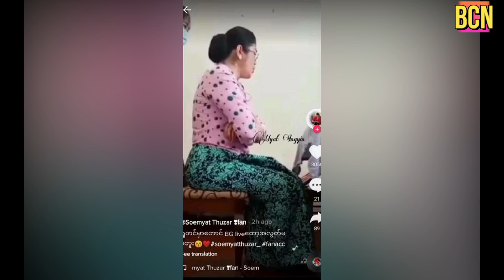Grand Final တက္သြားတဲ့ Burmese Ghoul ကို အားရပါးရ အားေပးခဲ့တဲ့ စိုးျမတ္သူဇာ (Burmese Cele News)